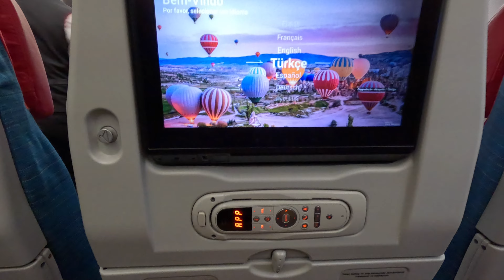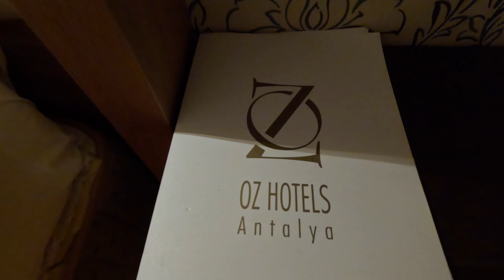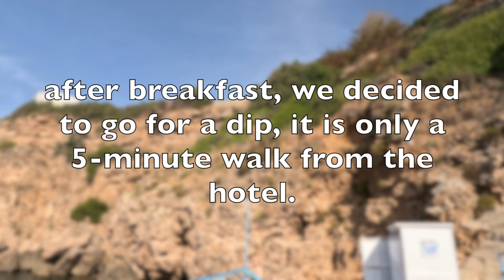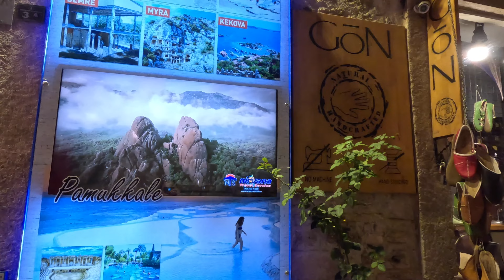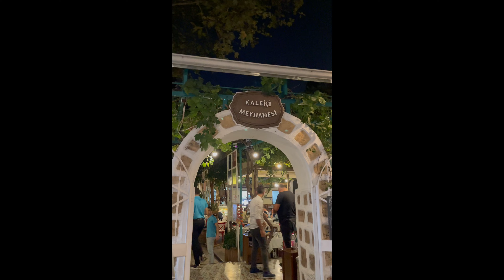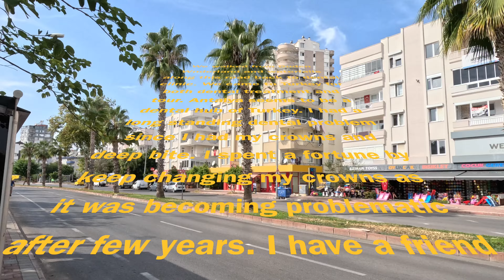'First trip to Antalya, Turkey' (edited)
Antalya is unexpectedly beautiful!

There are things to do for free in Antalya (free of entrance fee). Sources from   around the web:

Hadrian's Gate
Old City Marina
Kaleici
Konyaalti Beach
Terra City- Shopping Malls
Lara Beach
Antalya Bazaar
Karalioglu Park
Duden Waterfall
Duden Wonderland Park
Kaputas Beach
Antalya Saat Kulesi
Ataturk House & Museum
Ataturk Boulevard
Hidirlik Kulesi
Panoramic Elevator of Antalya